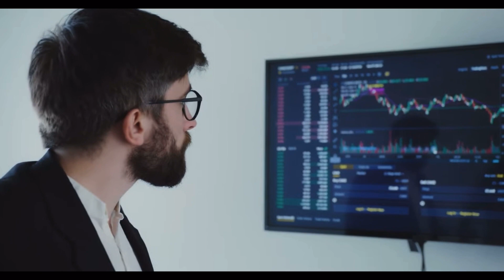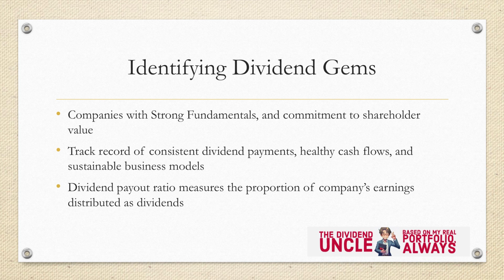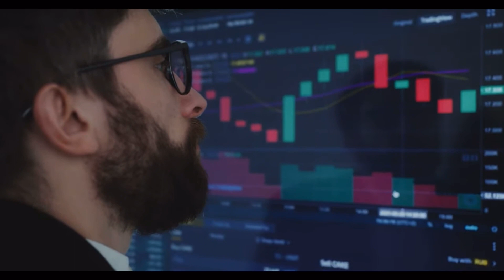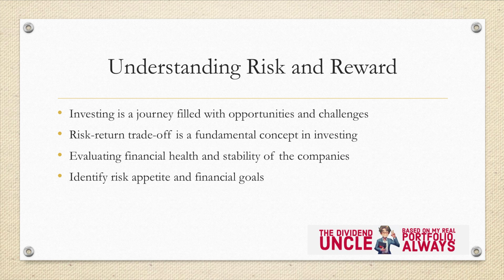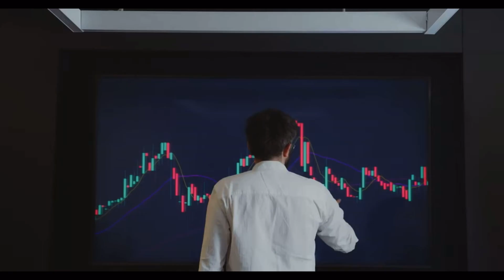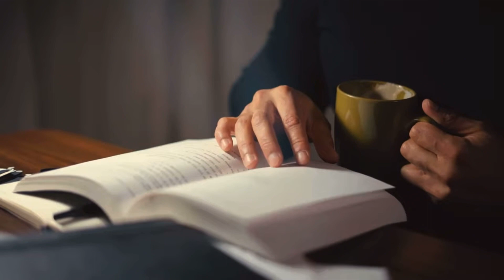Building a Dividend Portfolio: The Ultimate Guide to Financial Freedom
Hey there, fellow investors! Welcome back to 'The Dividend Uncle' channel—a trusted source for finance and investing insights with a touch of Singaporean humor. Today, we're embarking on a journey to unlock the secrets of building the ultimate dividend portfolio that will pave the path to financial freedom. Whether you're a seasoned investor or just starting on your investment journey, this guide is tailor-made for you. So, grab your favorite kopi and let's dive in!

0:00 Introduction
0:28 The Power of Dividend Investing
1:52 Identifying Dividend Gems
3:31 The Art of Diversification
5:01 Understanding Risk and Rewards
6:34 The Magic of Dollar Cost Averaging
7:54 Concluding Remarks